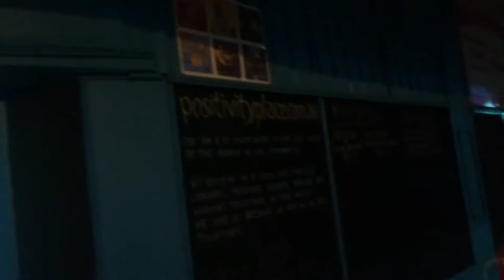MONKEY at POSITIVITY PLACE CAFE - WHERE REAL PEOPLE HELP REAL PEOPLE